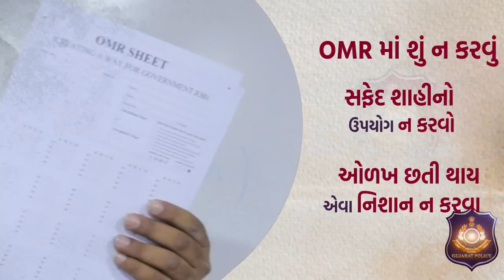Gujarat Police Bharti | (Feb-2022): પોલીસ કોન્સ્ટેબલ માર્ગદર્શન | Harsh Sanghavi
કોન્સ્ટેબલ‌‌_માર્ગદર્શન